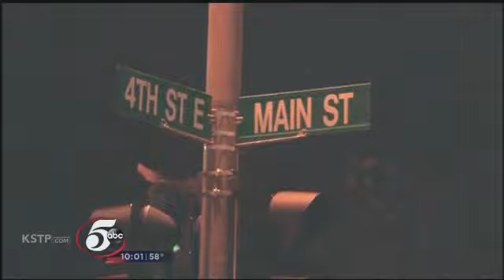Copy of UW Stout Student from Saudi Arabia Dies after Assault www WDIO com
اهتمام إعلامي أمريكي كبير بجريمة قتل المبتعث السعودي "النهدي"